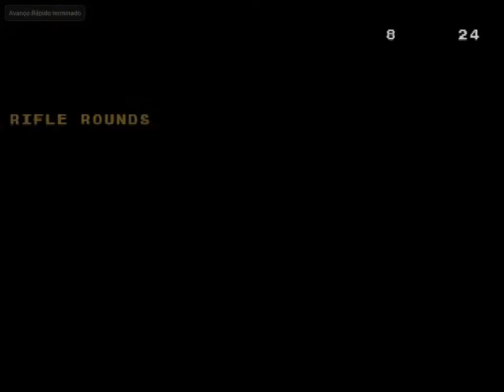MOH 1999 - Gameplay (Duckstation PC)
PS1.